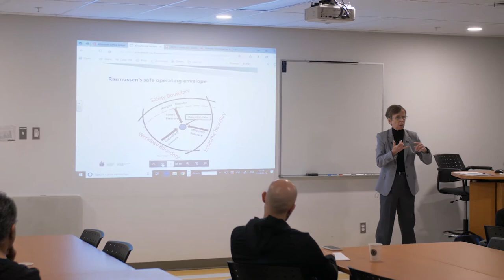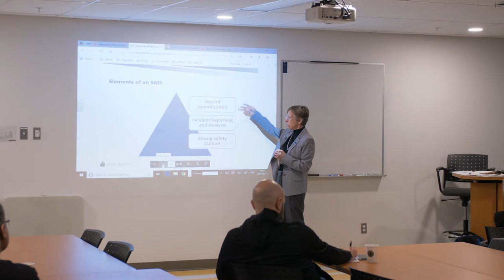Aviation Safety Management - Kathy Fox of the TSB at McGill University (Recap)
As aviation enters a new era, so have the safety management systems aircraft are equipped with. In this talk given at McGill University as part of the Diploma in Integrated Aviation Management, Kathy Fox, Chair of the Transportation Safety Board, presents examples to discusses the evolution of accident investigation and explores the research that has led to changes in the way accidents are investigated.

Learn more about the McGill Diploma in Integrated Aviation Management